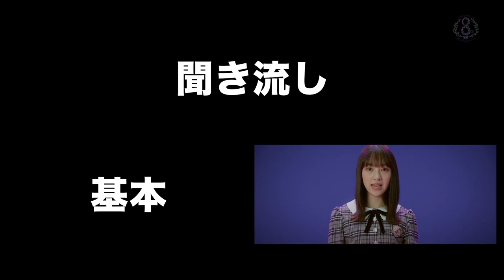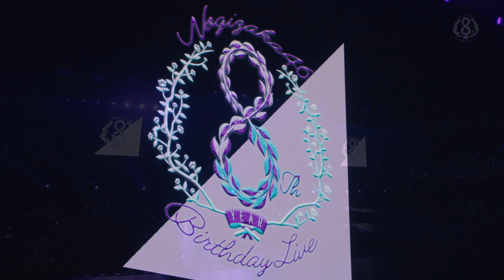Not 8th BDL (2)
pls don't take down, YT